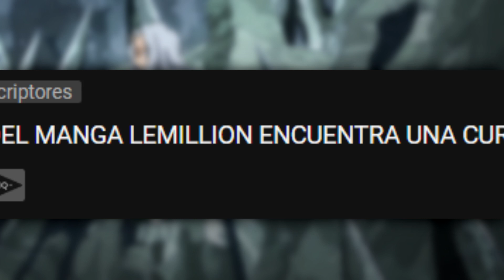DEKU vs OVERHAUL - EL FUTURO DECIDIDO - Boku No Hero Academia Temporada 4 Capitulo 12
DEKU vs OVERHAUL - EL FUTURO DECIDIDO - Boku No Hero Academia Temporada 4 Capitulo 12 - Boku no Hero academia 4

CÓDIGO EN LA TIENDA DEL FORTNITE: LUGRE